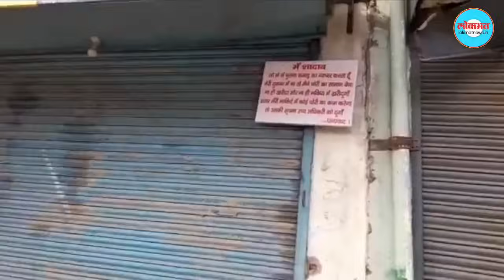Loksabha Elections 2nd Phase: चुनावों को लेकर क्या बोले Meerut के सोतीगंज के लोग